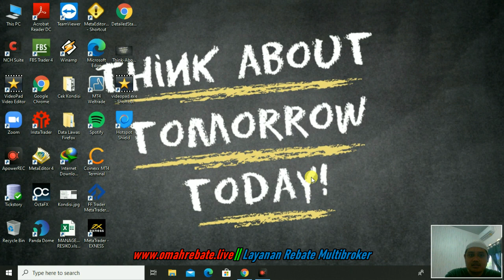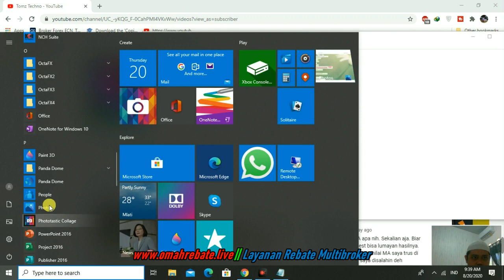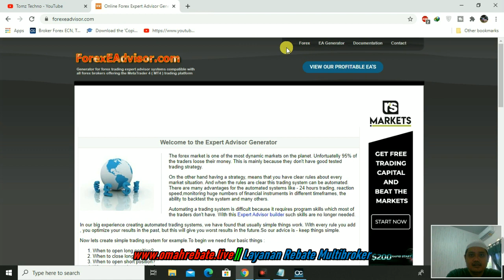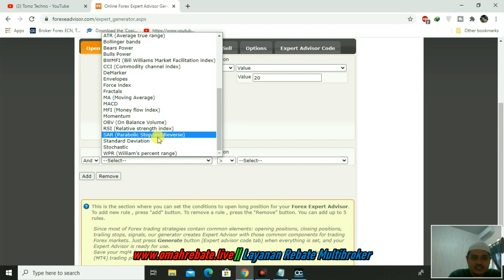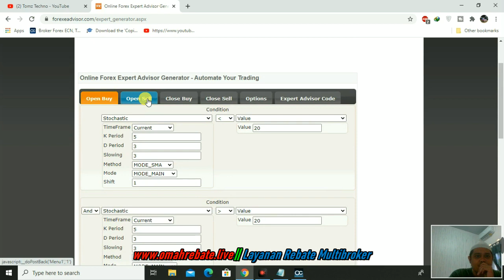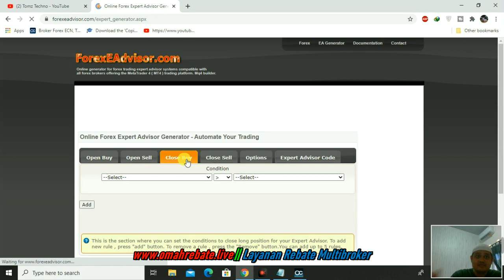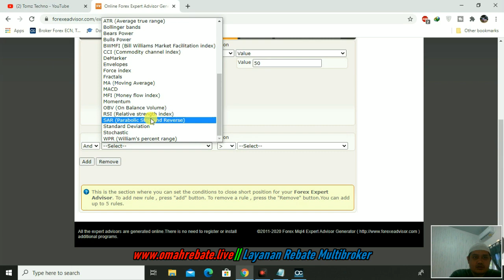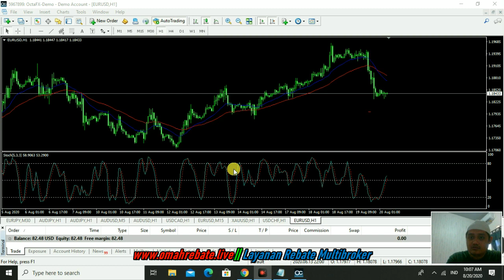Tutorial Buat EA Pakai Indikator Stochastic Tanpa Coding (Part 5)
Yang mau rebate atau cashback dari trading forex bisa gabung di